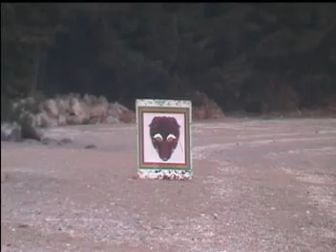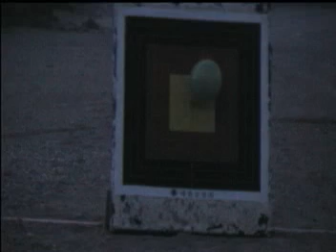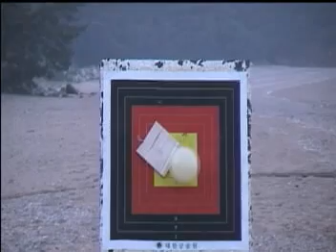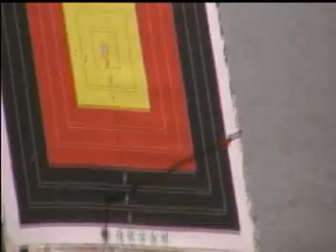Field archery on the beach - 국궁 1번지 황학정